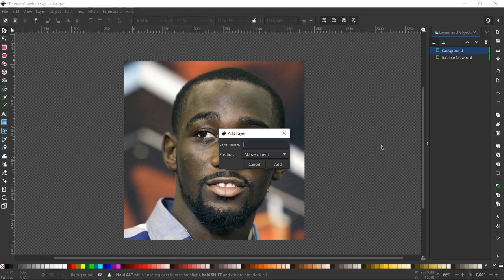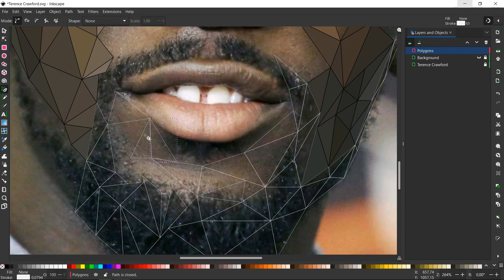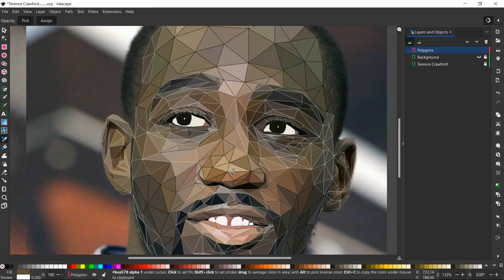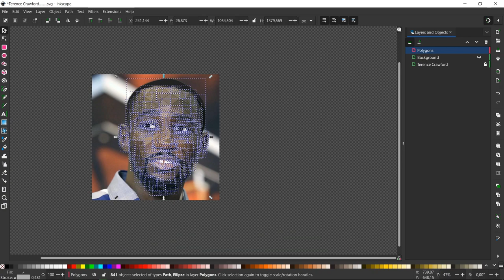Terence Crawford Low Poly Speed Art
• Islands – Pyrosio...